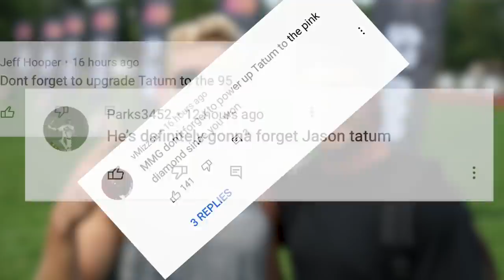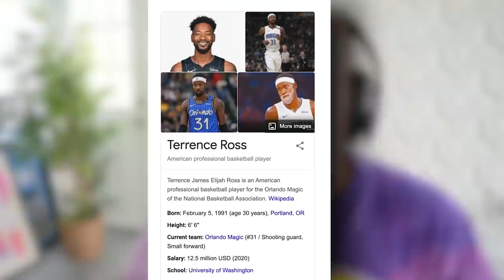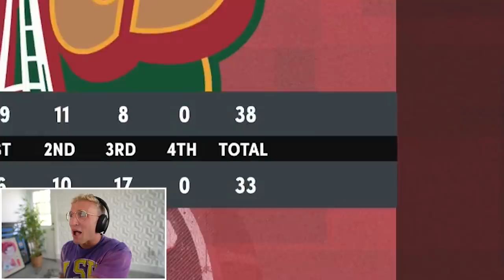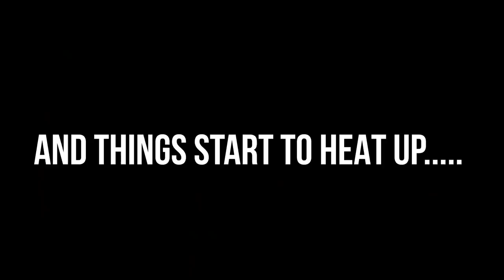The GOAT Takes Over..! Wheel of 2K! Ep. #19